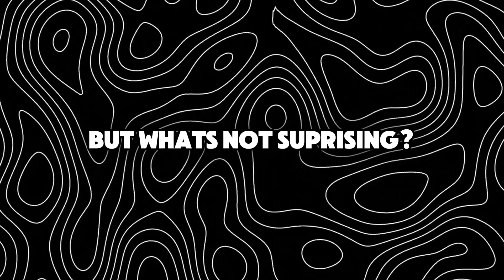These SECRET Strategies Qualified Me for the Solo Cash Cup Finals!